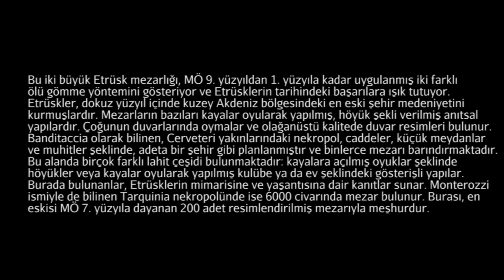Cerveteri ve Tarquinia’daki Etrüsk Nekropolleri (Sanat Tarihi / Antik Akdeniz Sanatı)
Etruscan Necropolises of Cerveteri and Tarquinia (from UNESCO/NHK)